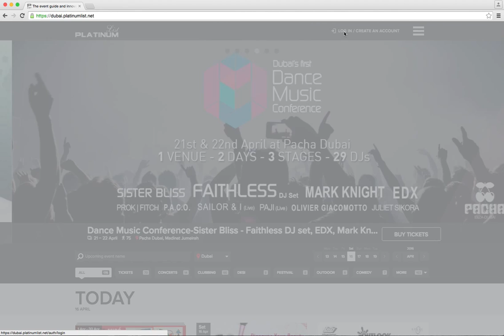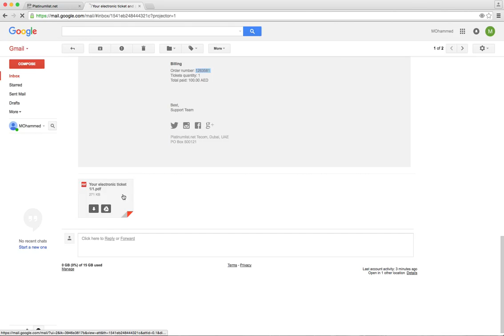How do i View and Print the tickets?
2. Log in to your account
3. Just beside the LOG OUT Botton, there is your profile picture.
4. Click your  profile pic and you will see all the tickets that you purchased.
5. Click one of those tickets and "DOWNLOAD PDF FILE"
6. Print as you like